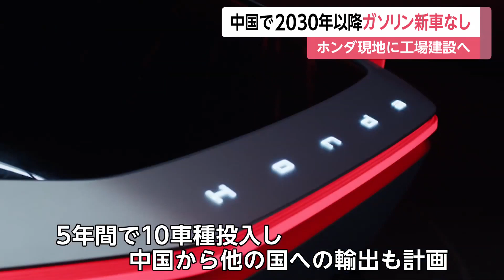ホンダ SUVタイプのEV2車種を発表 中国でEV開発・生産加速へ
ホンダは、中国で2022年春に発売するEV(電気自動車)を発表し、現地での開発・生産を加速する方針。

ホンダは13日夜、2022年春に中国でホンダブランドとして初めて発売する、SUVタイプのEV2車種を発表した。

今後、「e:N」シリーズとして、中国国内で開発・生産したEVを、5年間で10車種投入し、中国からほかの国への輸出も計画している。

2023年の稼働を目指して、中国にEV専用の工場を2カ所建設し、2030年以降は、ガソリン車の新モデルの投入をしない方針も明らかにした。

井上勝史中国本部長は、「中国でリードする車をつくれば世界で通用する」と話している。